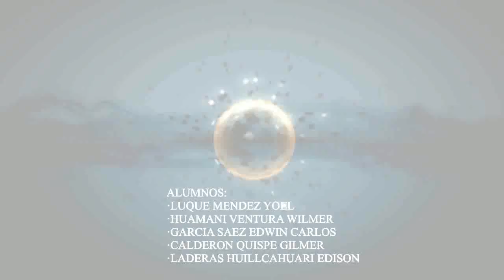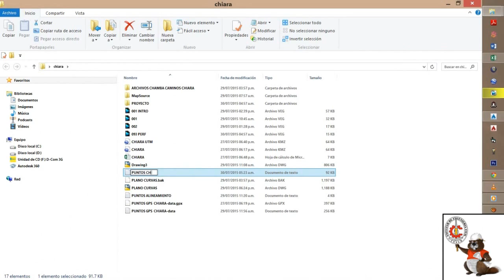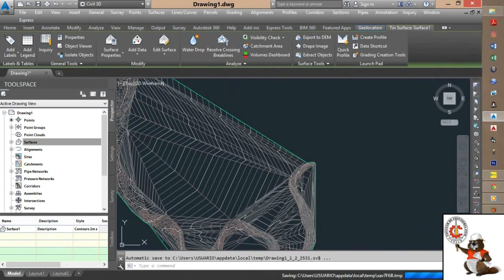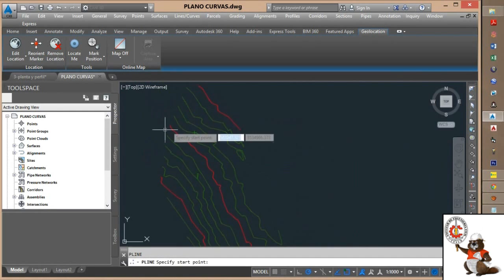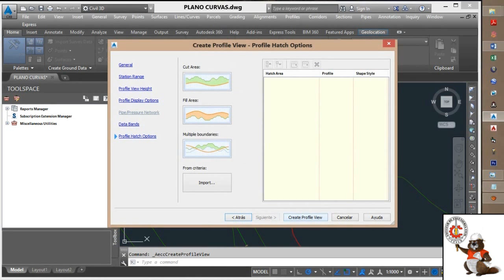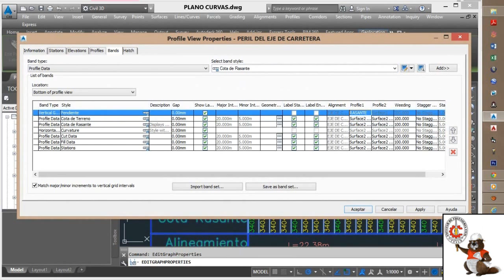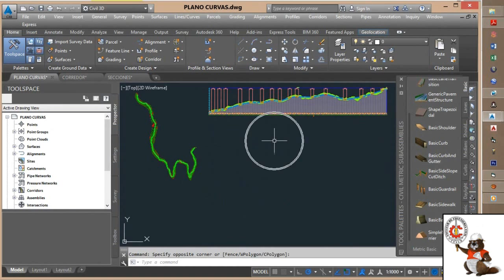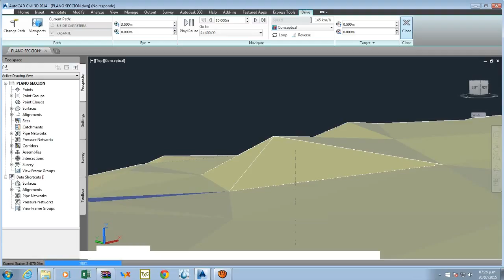DISEÑO DE CARRETERAS EN CIVIL 3D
ASIGNATURA: CAMINOS I (IC-449)
DOCENTE: ING. HEMERZON LIZARBE ALARCON
ALUMNOS:
• LUQUE MENDEZ YOEL
• HUAMANI VENTURA WILMER
• GARCIA SAEZ EDWIN CARLOS
• CALDERON QUISPE GILMER
• LADERAS HUILLCAHUARI EDISON